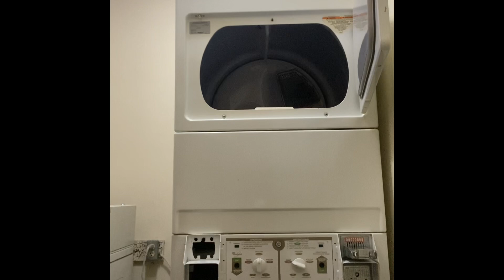✨NEW✨ midweek evening clean with me//